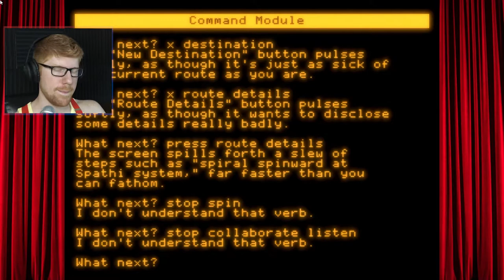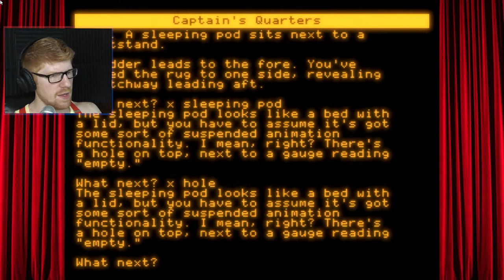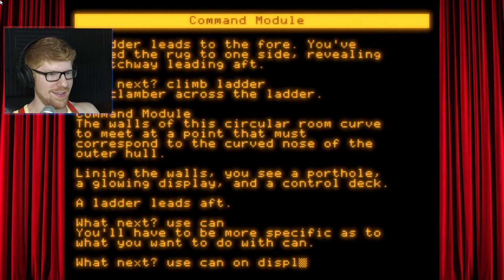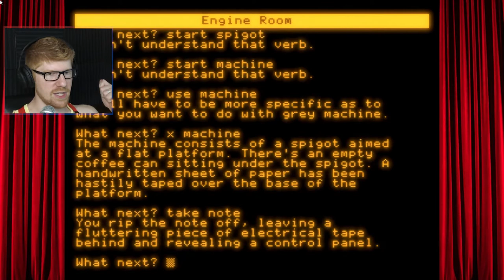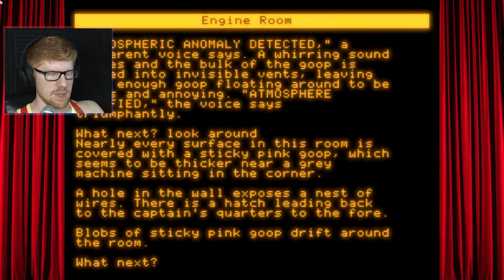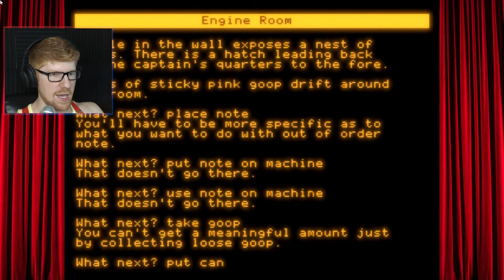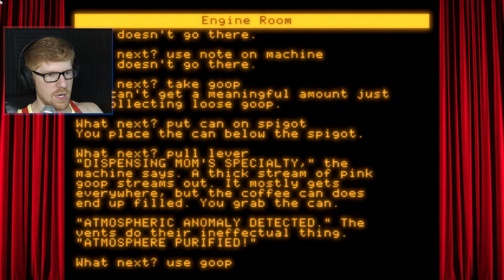A Text Based Adventure??? || MisterRed Plays Frog Fractions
I'm sorry, I thought I was playing Frog Fractions, not Zork!

Welcome to Part 4 of Frog Fractions. This is a... well, how best to describe Frog Fractions? It's a strange game, to be sure. Perhaps the weirdest game I've ever played. But really well executed! It's a lot of fun, very interesting, and, dare I say, teaches you a lot about math? Okay, no, it doesn't do that, but you do end up going to space, and really, what more can you ask for in a video game?